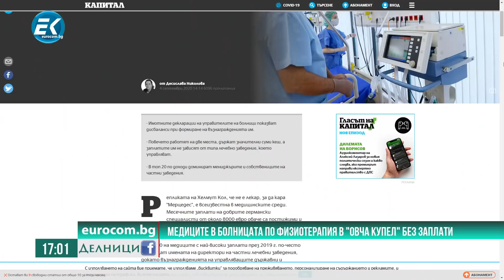д-р Андрей Коцев, синдикат „Защита“ и Димитър Минчев, физиотерапевт в НСБФТР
Ще предизвикат ли протестите рестарт на системата? Проблемите в българското здравеопазване. Защо лекарите излизат на протест?
Иконимическите проблеми на България - решенията.

Гледайте ни !